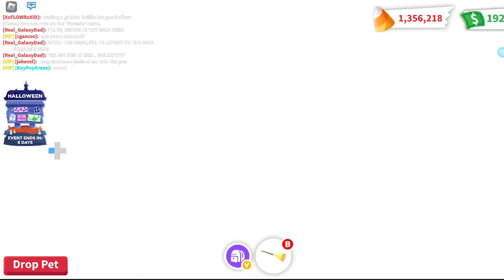Update dayyyy!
lets see those new pets! I'm excited for the jousting horse and the mule with removable pet wear! I can't wait to use those baskets on all sorts of pets LOL